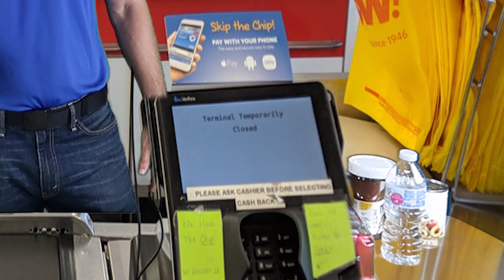Worst Grocery Store Service Ever | Haido